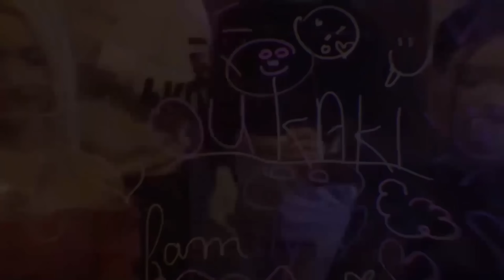JE RÉPONDS À VOS QUESTIONS GENANTES AVEC MON EX-MARI (RUPTURE , ENFANTS..)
Nouvelle vidéo en ligne les loulous ! JE RÉPONDS À VOS QUESTIONS GENANTES AVEC MON EX-MARI ❤

Gros bisous les loulous ❤